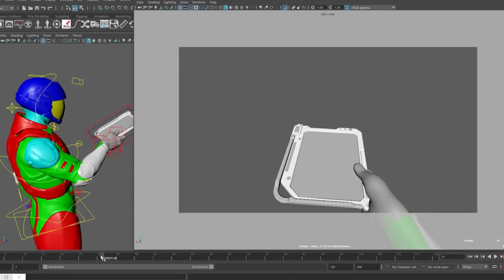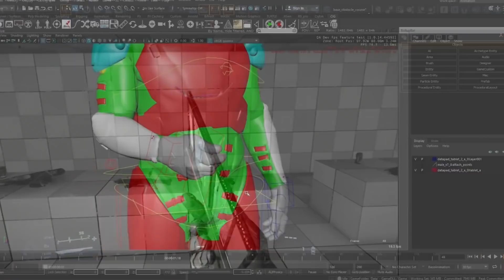German Star Citizen News [GSCN] #149 - 22.10.18 - 28.10.18 - ATV & RTV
Eigener Gameserver gefällig? Nitrado hilft!

Die Star Citizen News vom 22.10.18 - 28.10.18 - ATV & RTV

Wer Star Citizen noch nicht hat und 5000 UEC zusätzlich haben möchte, diesen Link klicken: